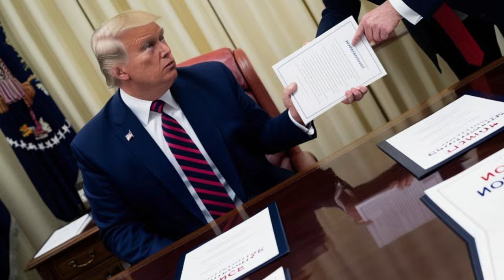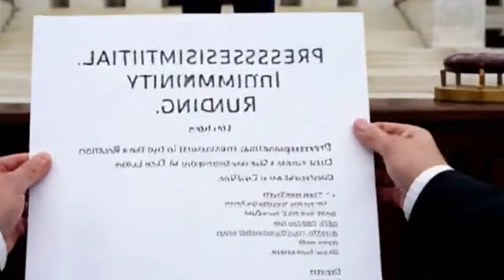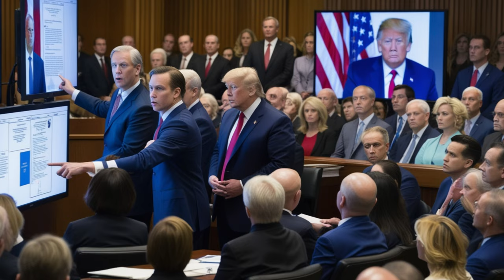Trump's 2020 Election Interference New Revelations from the Special Counsel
This video explores the latest developments in the 2020 election interference case against Donald Trump, revealing crucial insights from the special counsel's recent court filing. With discussions on Trump's interactions with Mike Pence, the events of January 6th, and the implications for the upcoming election, we delve deep into the political and legal ramifications that could reshape the landscape of American politics.